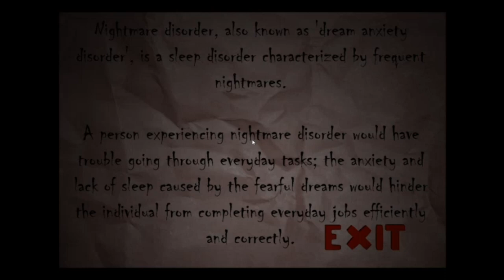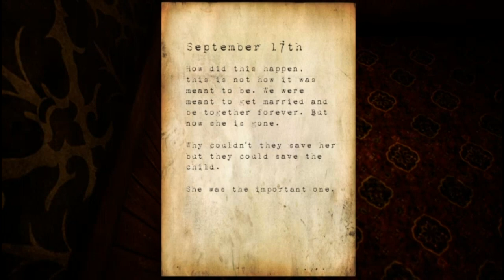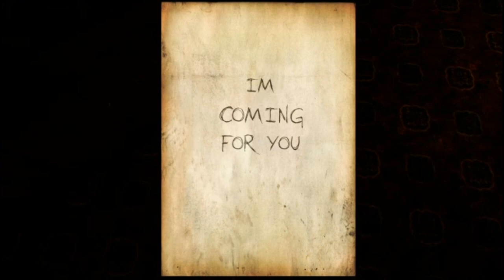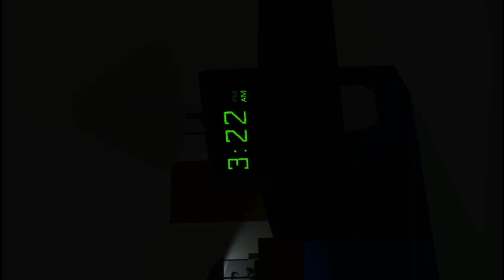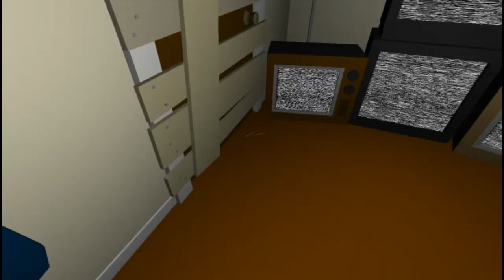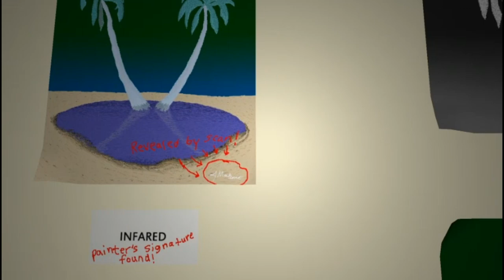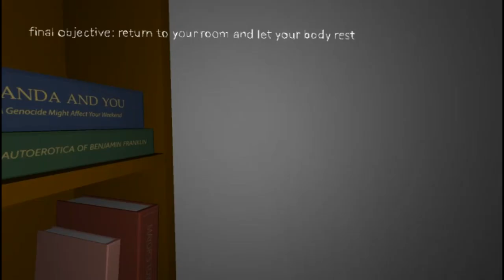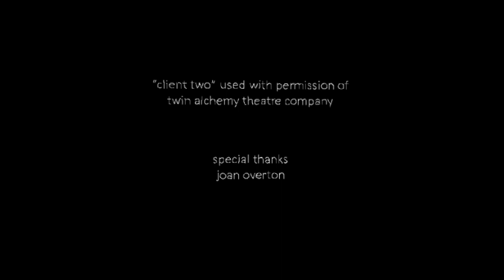3 Random Scary Games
empty description.

jjjreact